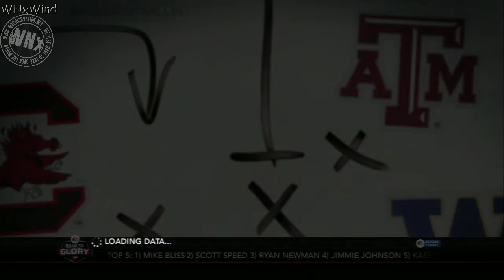NCAA2014 Road To Glory - Corner Back Gameplay - Start to Sophmore Season - Opener vs #3 Notre Dame a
NCAA2014 Road To Glory - Corner Back Gameplay - Start to Sophmore Season - Opener vs #3 Notre Dame as #4 Virginia Tech